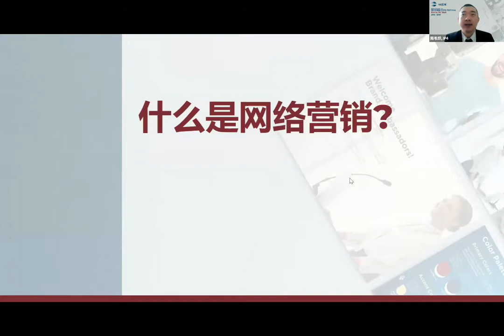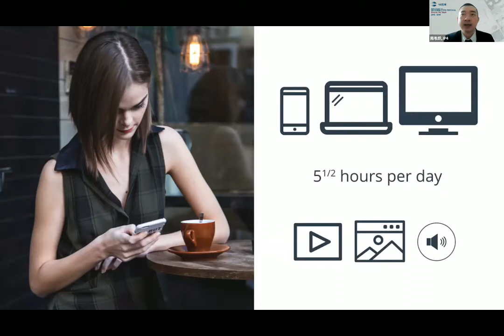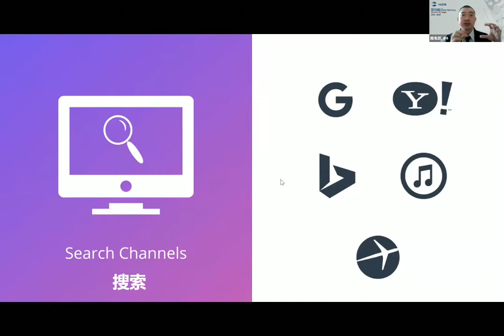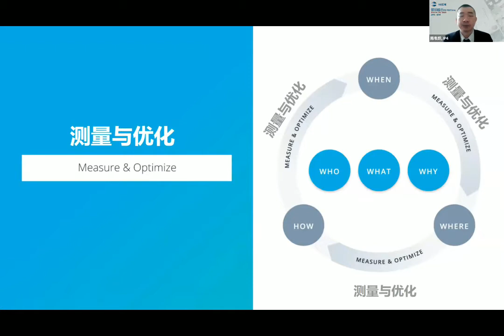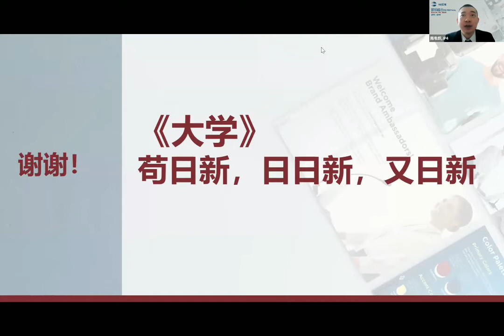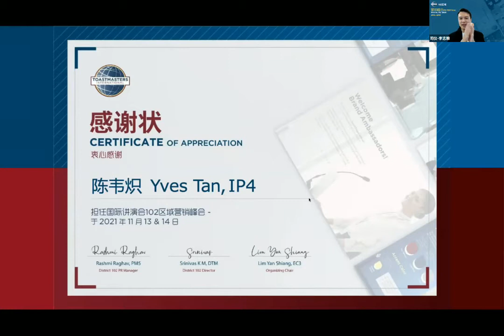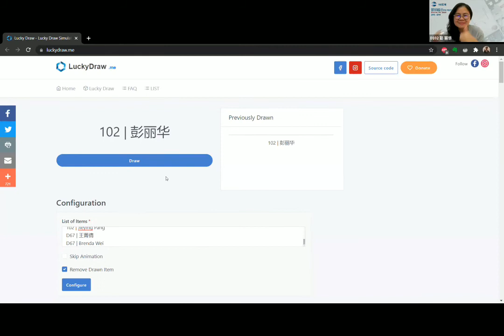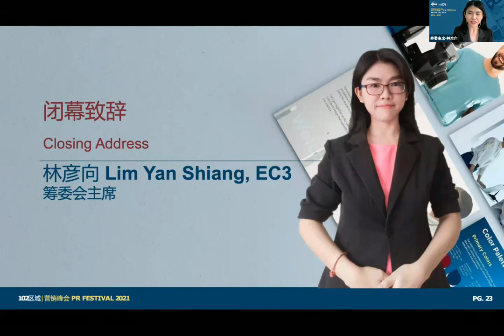网络营销攻略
网络时代的崛起改变了各种行业的运作模式，同样的讲演会也搭上了这个线上运作模式的顺风车。如何在这复杂的网络世界中找到适当的方式？
很荣幸，营销峰会的第九位主讲嘉宾陳韋熾IP4 会为您提供一个网络营销框架，以帮助您组织和规划全方位的营销方案。 学习计划整个蓝图，如何细分受众并采用哪些渠道并打造出色的营销线上活动。